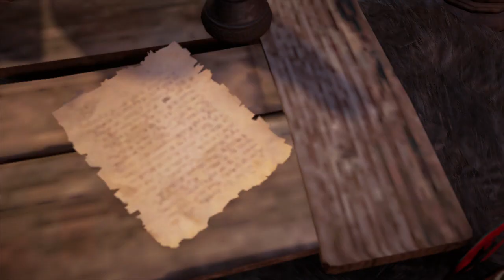Assassin's Creed: Valhalla - Walkthrough - Part 26 (Female Eivor) | No Commentary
I've recently played Assassin's Creed Odyssey and I loved it. It was the best Assassin's Creed game I played in a long time since Black Flag. I'm glad they decided to change things up by making Assassin's Creed more RPG based instead of the same thing over and over again. Now this game is set in my favourite historical timeline which was the time of the Vikings. Back in Odyssey, we were able to play as male and female characters Alexios and Kassandra and we are able to do the same thing in Assassin's Creed Valhalla by playing as a Viking warrior named Eivor. They did bring back a few stealth elements in the game that weren't in Odyssey and of course the use of the Hidden Blade. You'll also be given romance options and consequential decisions in the game as you did in Odyssey.

It helps me and my channel out a lot.